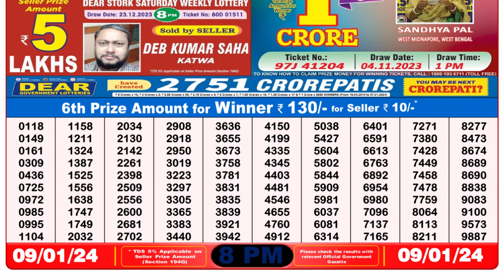Dear Lottery Sambad 8pm today 09.01.24 Nagaland State Lottery Result